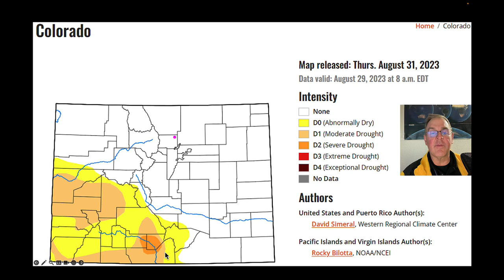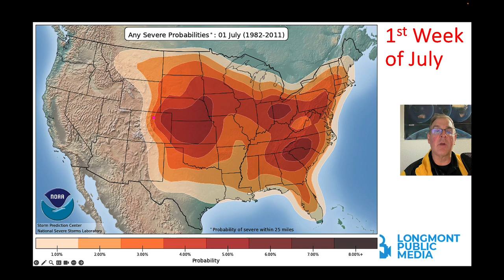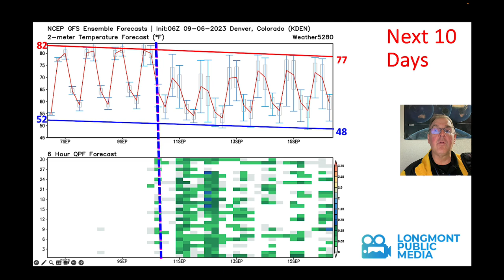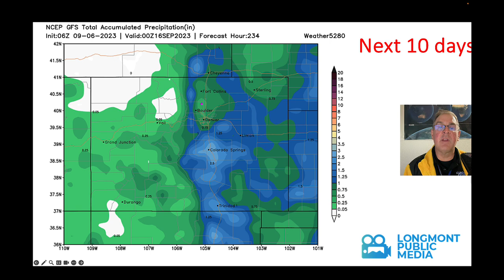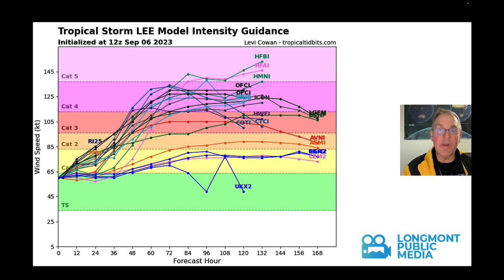The Weather Forecast for the week beginning September 6, 2023